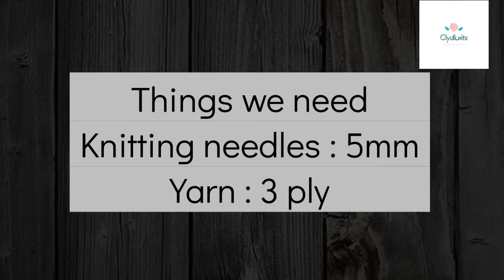Knitting Very Easy Socks For Ladies & Men | Woolen Socks | Booties | Slippers | Written Instruction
Knitting
Crocheting
Cooking Easy Recipes
Skin Care Tips
Health Care
Product Reviews
How to start business
How to sell Craft
And Travel The World With ME...Alot Of fun and creativity ahead so